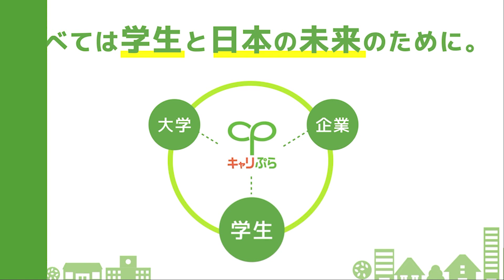グローバルメーカー/調達→コンサル/営業/3年目/男性に仕事インタビュー/代わりにOBOG訪問45-5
グローバルメーカー/調達→コンサル/営業の「REAL JOB TALK」part.5

■グローバルメーカー/調達→コンサル/営業の「REAL JOB TALK」